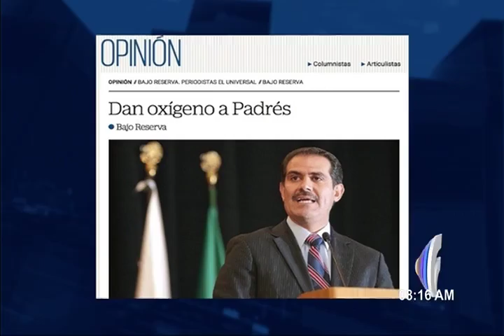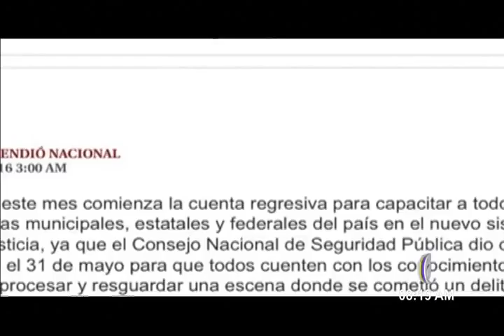Los trascendidos de la prensa con Brenda Morales 010516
Columnas de los principales diarios Nacionales